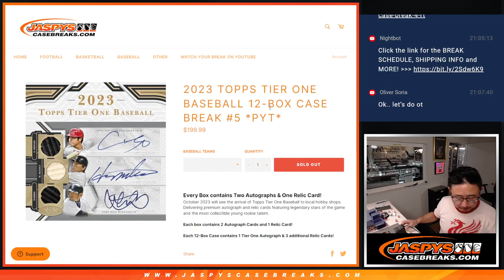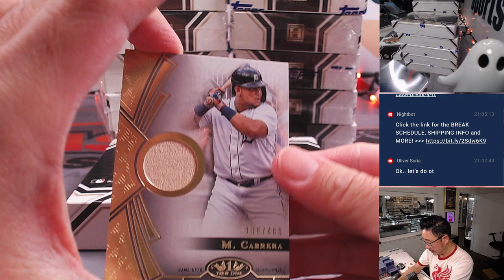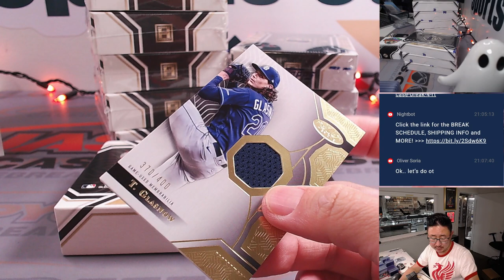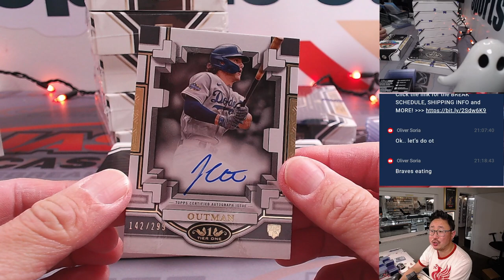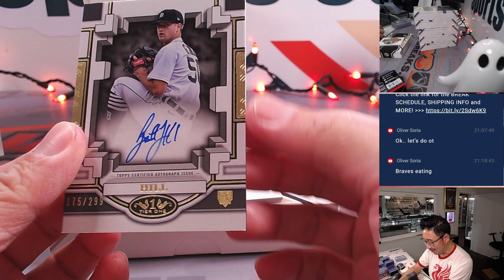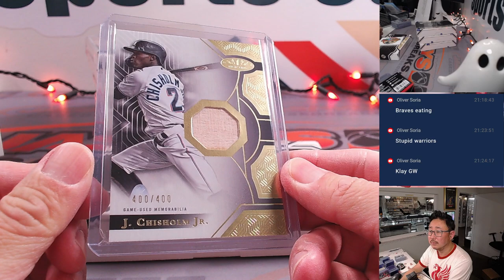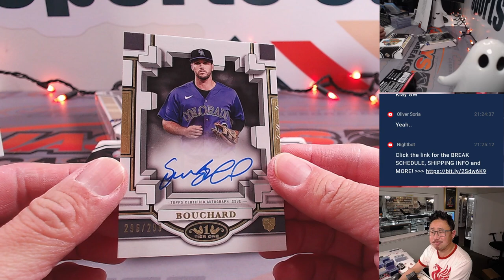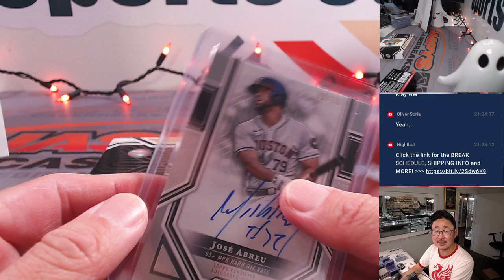W, 11.01.23 - 2023 TOPPS TIER ONE BASEBALL 12-BOX CASE BREAK #5 *PYT*